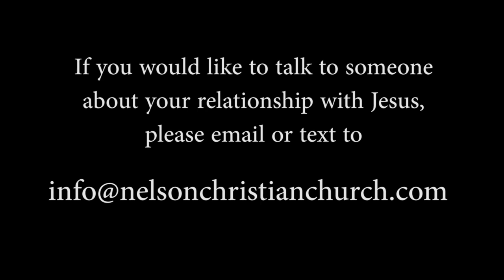NCC Worship 2024 04 21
When it comes to parenting teenagers, we move into the Coaching phase.  A coach teaches the fundamentals early on, but then has to send in plays from the sidelines, offer locker rooms talks, and call an occasional timeout.  This new phase allows children to become adults.  We dive into that today, with a very personal story at the end of the message...a reminder that there's hope and healing on the other side of heartache.  [NCC does not own the copyright to the music and media in this service]